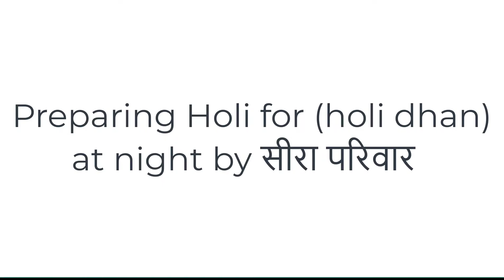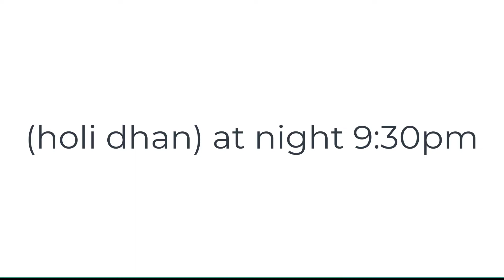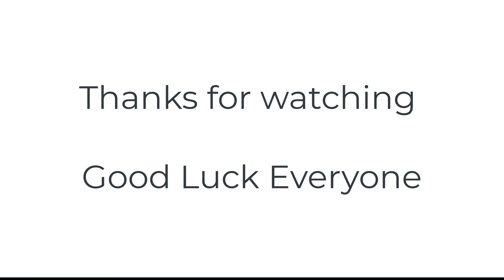होली में दिखी अचानक शंकर भगवान की आकृति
(Buy products for support)